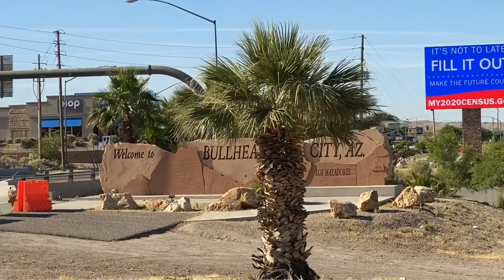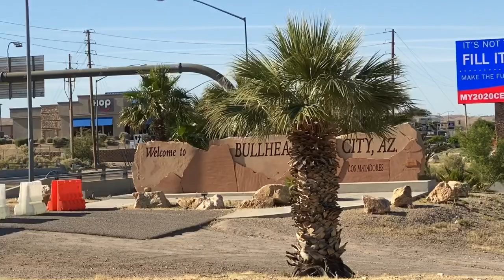Memorial Day Weekend at Davis Camp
Our First Out of town for this year at Davis Camp